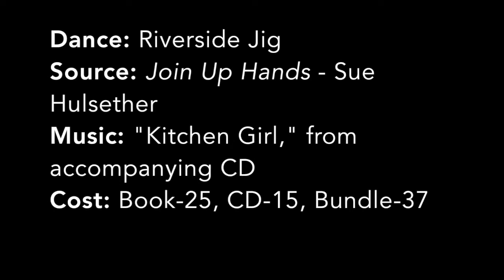13. Riverside Jig, from "Join Up Hands" by Sue Hulsether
For PSKOR Workshop - April 10, 2021
Students of Watson Elementary, Hastings, Nebraska
Gr. 2

Music, from "Join Up Hands" CD: "Kitchen Girl":  Betsy Neil, fiddle; Jane Keeley, banjo; Liz Voz, guitar; Rina Rossi, bass; Kathy Fairchild, percussion